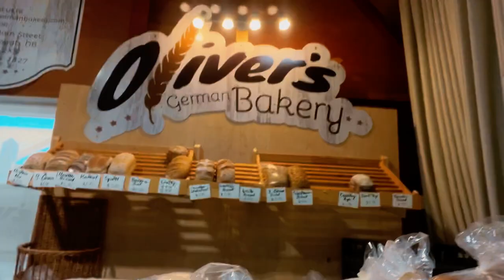HEALTHY/ VULNERABLE WEEKEND IN THE LIFE {Starbucks gave me dairy by accident, Workout, Market haul}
You are never alone in ANY health journey you are embarking on. You will NEVER be shunned or made to seem "dramatic" in your life of medical, physical and emotional health.

WE DESERVE LOVE IN EVERY ASPECT OF HEALTH hugs to you let's do this together!